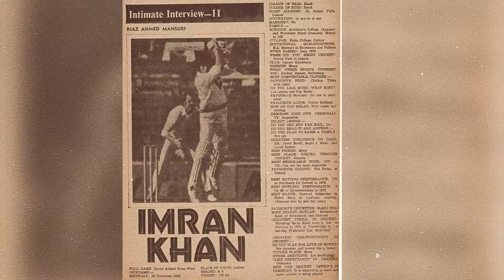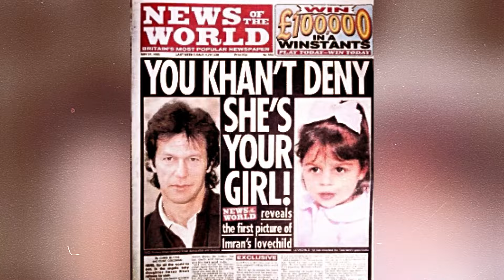The Remarkable Tale of a British Noble and a Muslim Playboy – Where Are They Now?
This incredible story began about 30 years ago. Jemima Goldsmith, the daughter of a prominent British aristocratic family, fell in love with a world-famous Pakistani cricket player, who, at that time, had a reputation as a Muslim playboy. Despite their considerable differences in age, culture, and background, they got married. Jemima even embraced Islam, converting for the sake of their love.

This channel is about interesting and little known stories from the lives of famous people, royalty.
We use information from open sources and authoritative world media.